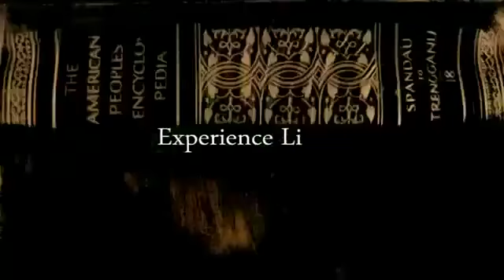Live Satsang by Parmahamsa Nithyananda on eN TV